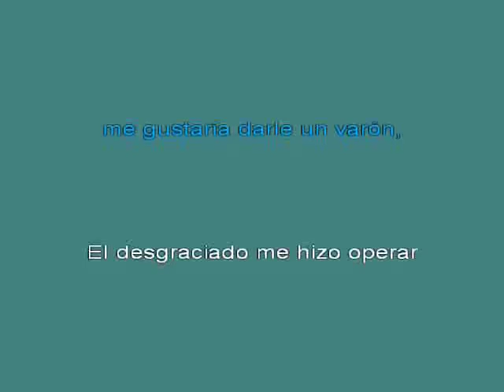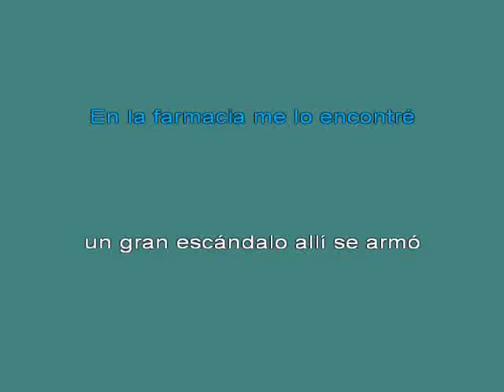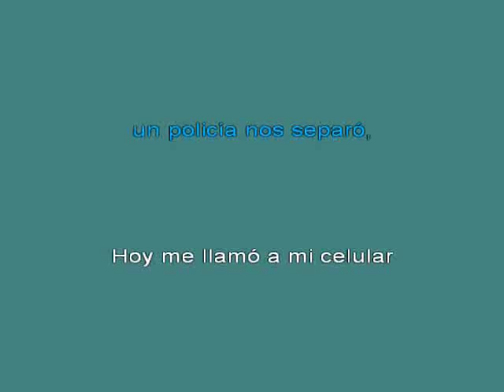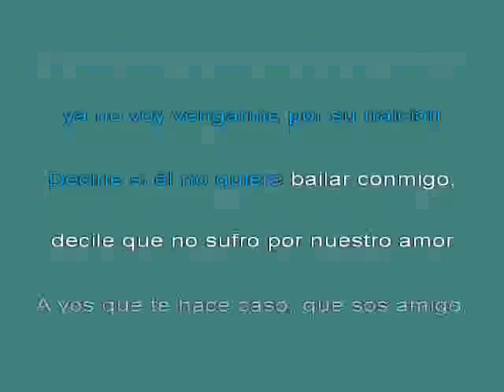Los Sultanes El chab 25ben [karaoke]